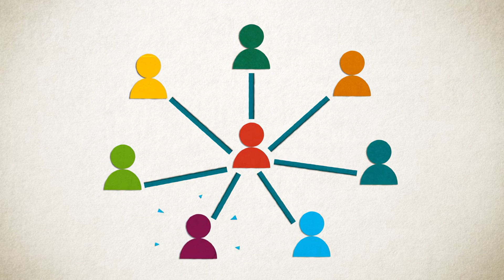The Warm Welcome: Understanding Why Your Cat Greets You at the Door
Cats greeting their owners at the door is a heartwarming behavior that reveals much about the bond between them. This greeting stems from their natural hunting instincts, territorial nature, and social behaviors. When a cat greets you, it's acknowledging your return as a significant event, reestablishing the normalcy of their territory, and expressing affection. Curiosity and positive reinforcement also play roles, as cats are eager to explore new scents you bring and are encouraged by the attention or treats they receive. Understanding and appreciating this behavior can strengthen the bond, making the relationship more fulfilling for both the cat and the owner. This daily ritual is a beautiful expression of trust and love, highlighting the unique and profound connection between you and your feline friend.